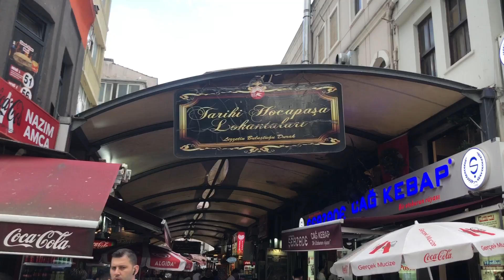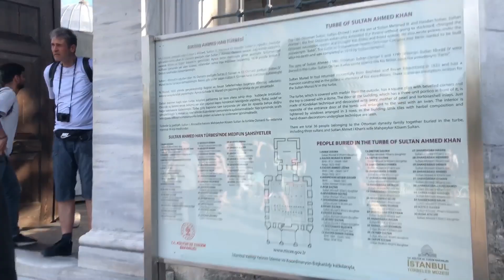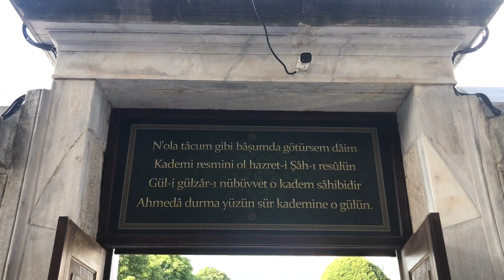Sirkeci to Sultan Ahmet Square, Istanbul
We walked together from Sirkeci to Sultan Ahmet Square.  Have a good time watching the historical and magical streets of Istanbul..

El Paso Istanbul